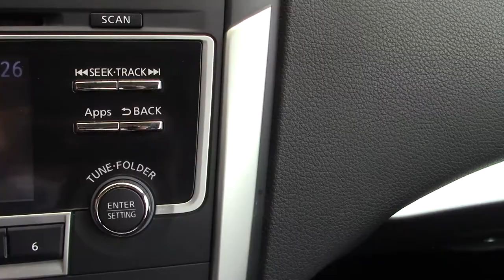Nissan / Altima / 2017 - 6931